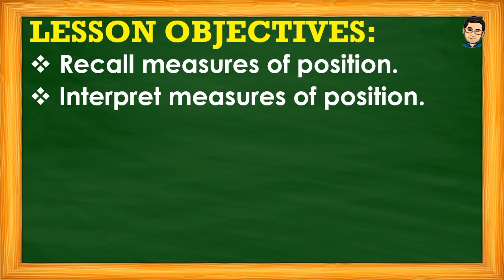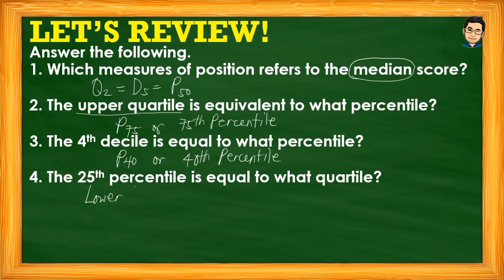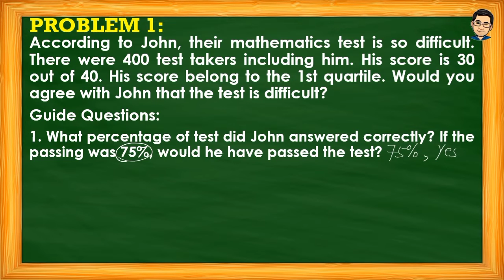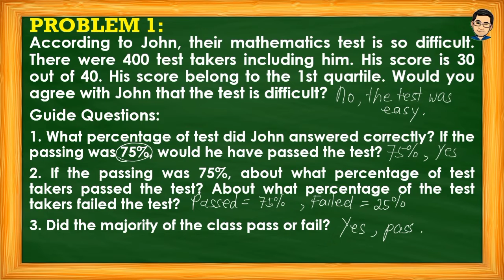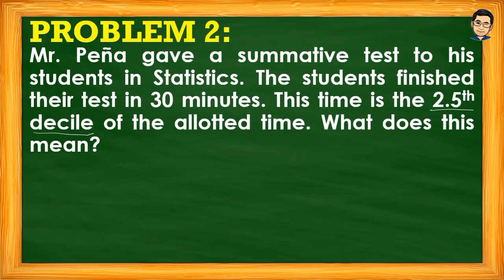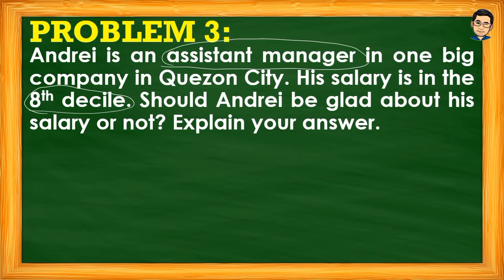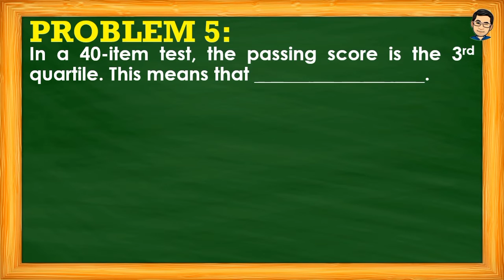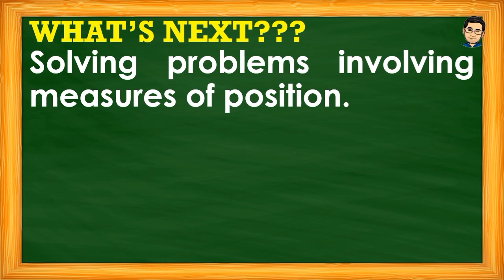INTERPRETING MEASURES OF POSITION | MATH 10 - QUARTER 4